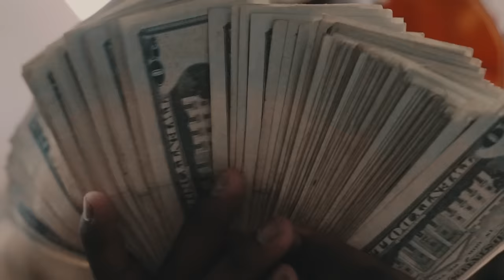Tyree Da GunMan X Drew Jackson - Walk Brothers ( Official Music Video) Prod By TerryOnDaBeats